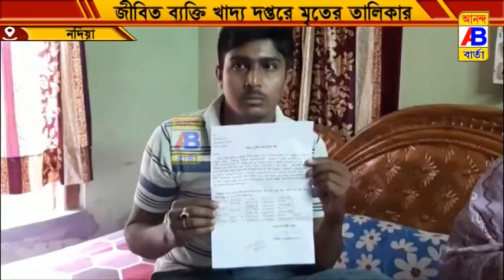প্রাণঘাতী সুতোর বিরুদ্ধে মেমারি থানার অভিযান